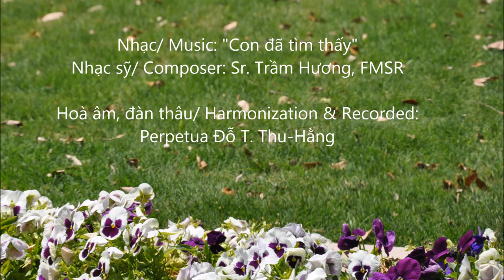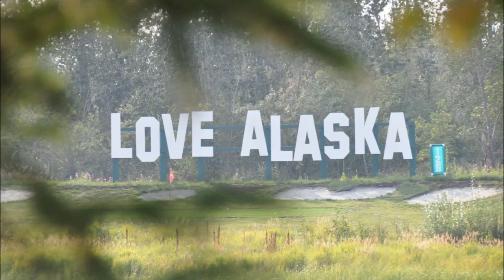Scenery 37 Laus Deo 2 -TH recorded on Clavinova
VIETNAMESE & ENGLISH: Scenery 37- Ca ngợi Chúa qua kỳ công của Ngài: HOA, PHONG CẢNH ĐẸP tại TEXAS, ALASKA, COLORADO & WYOMING, nhìn qua ống kính Nikon! & thánh nhạc CGVN. -- Beautiful FLOWERS & LANDSCAPES in TEXAS, ALASKA, COLORADO & WYOMING: Vietnamese Catholic music harmonized and recorded by TH (th51bis) on my previous Clavinova, CVP 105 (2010?)